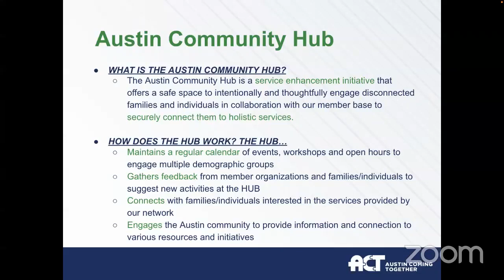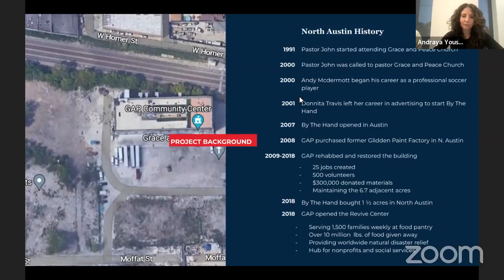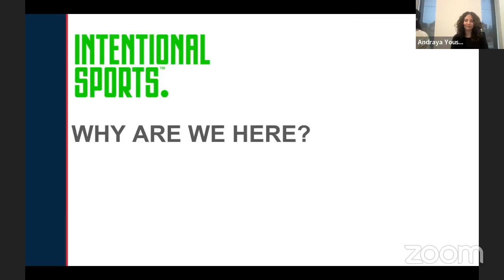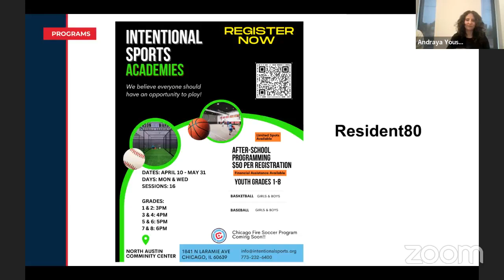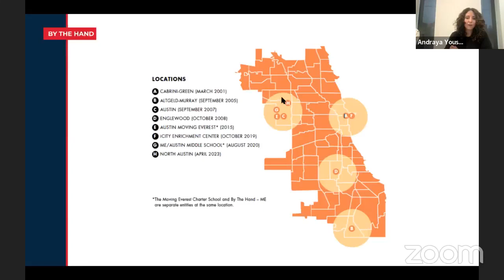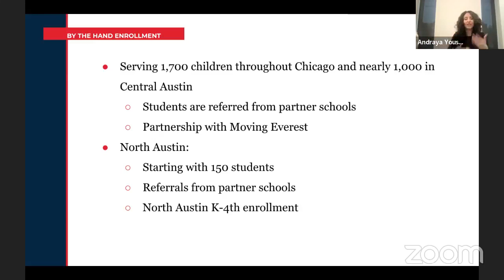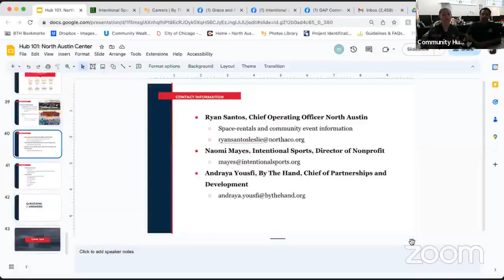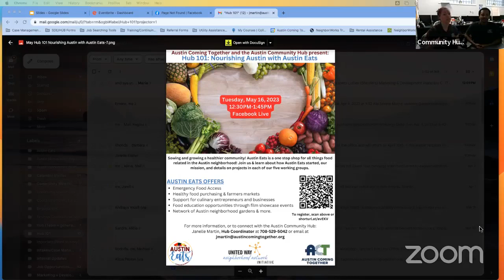Hub 101: Entering a New Era with the North Austin Center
The North Austin Center is a first-of-its-kind nonprofit campus for sports, education and wellness on Chicago’s West Side. Anchored by three 501(c)(3) nonprofit organizations (By The Hand Club for Kids, Intentional Sports, and Grace and Peace Church), the 10-acre campus, situated at 1841 North Laramie Avenue, enables equitable access to education, sports and holistic wellness services. The North Austin Center serves 25,000 individuals annually and provides more than 100 hours each week for members of the community to participate in sports, classes and other activities.

This Hub 101 will allow viewers to learn all about the new facility and its wonderful programming!

Austin Coming Together (ACT) works with our member organizations to host virtual Hub 101 info sessions so Austin residents can stay informed of the various opportunities available to them.

VIDEO CHAPTERS:
0:00 Hub 101 introduction
1:47 North Austin Center introduction
3:27 North Austin Center team
4:22 North Austin Center video
7:54 North Austin history
17:39 North Austin Center mission statement
18:12 What's in the Center?
21:08 Intentional Sports introduction
22:49 By the numbers
24:26 Intentional Sports mission statement
26:15 How do they create change?
28:51 Intentional Sports partners
30:04 How does Intentional Sports work?
33:46 Intentional Sports program run-through
38:48 Registering for Intentional Sports
39:51 Intentional Sports social media
40:59 The GAP Revive Center
43:51 By The Hand Club overview
49:08 North Austin Center contact info
50:16 Get involved today!
51:39 Q&A with North Austin Center
1:19:31 Closing remarks